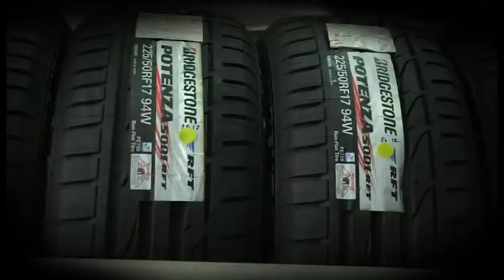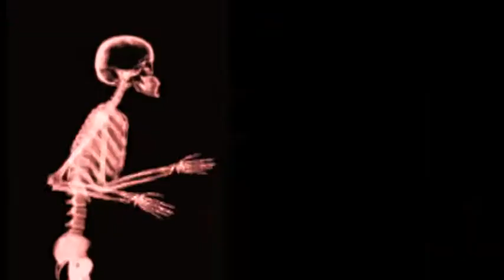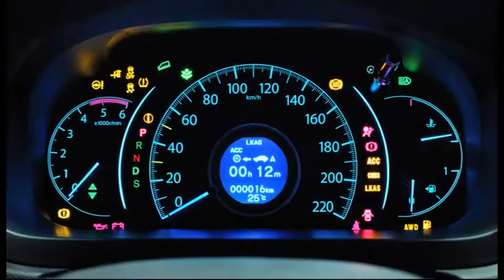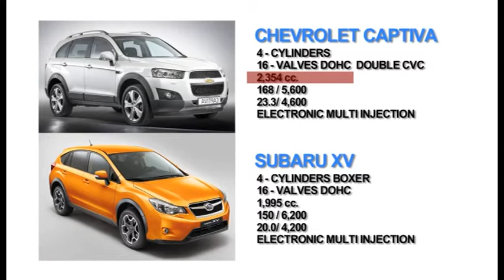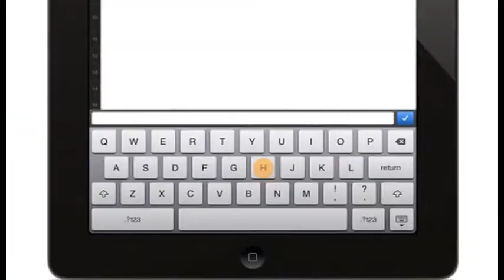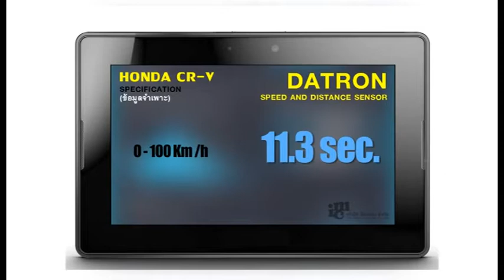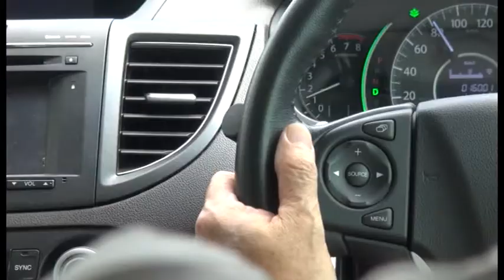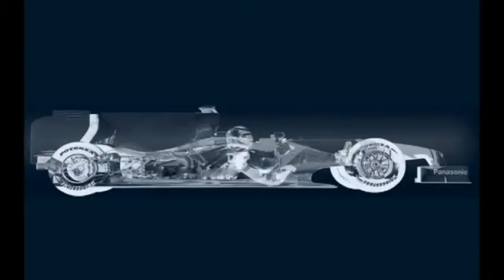Carnatomy onair 11-09-56 Part4/5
ช่วงCPRกู้ชีพรถ : สลับยาง
ช่วงกายวิภาค : Honda CR-V
Automotive TV programmes, THE WORLD OF CARS and CARNATOMY, provide updated news on car industry, latest car test drive, industry's interview, international and local auto exhibitions. INSIGHT MOTOR EXPO VDOs provides new car and motorcycle launched reviews, interesting related car accessories, and highlights content reviews of the biggest auto show in Thailand and South East Asia, Thailand International Motor Expo.